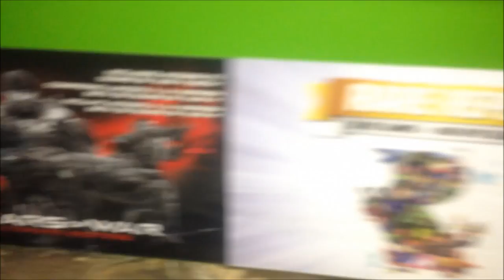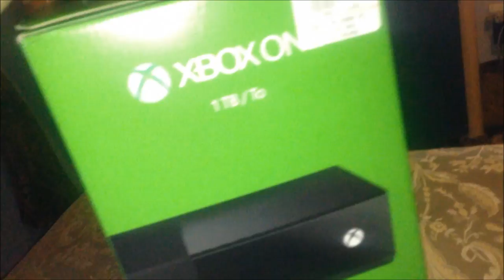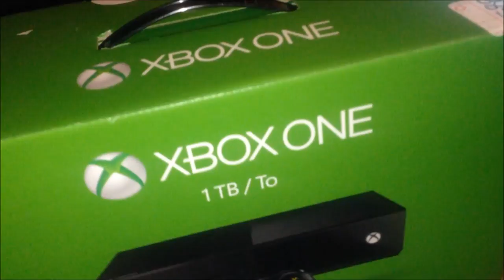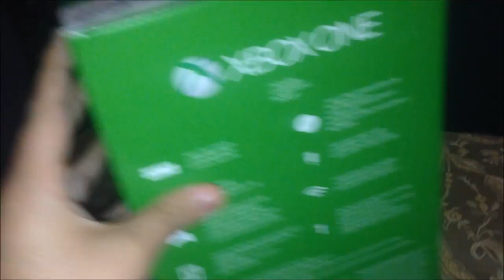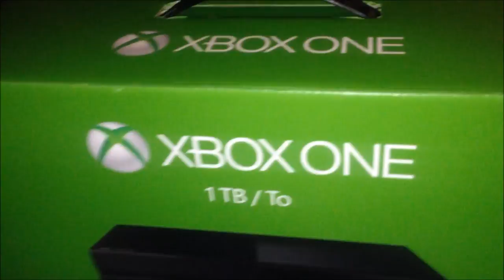XBOX ONE GIVEAWAY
Follow the rules and you will be entered to win.